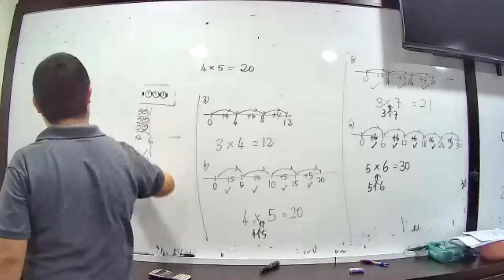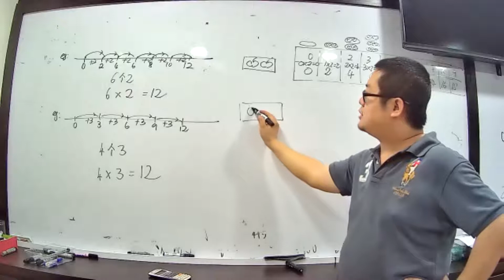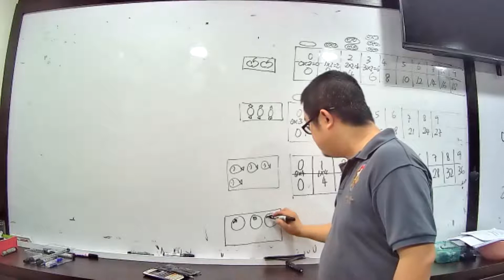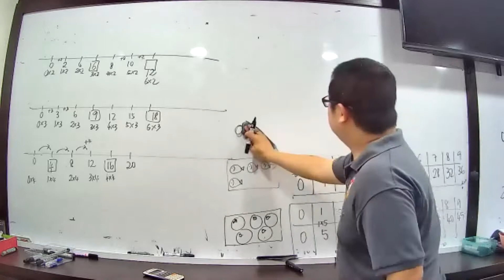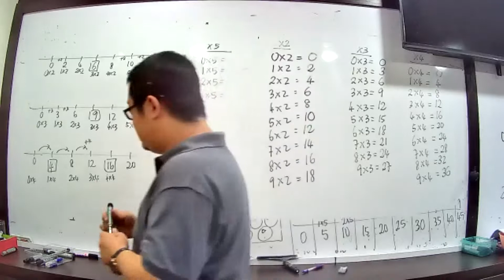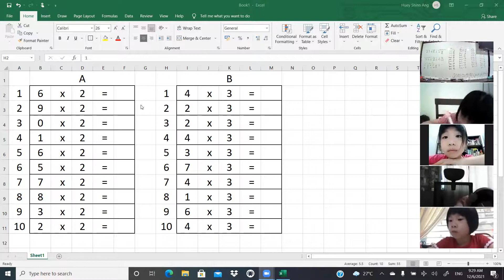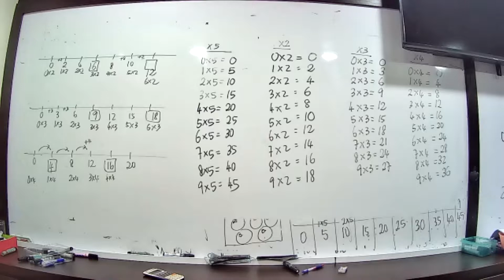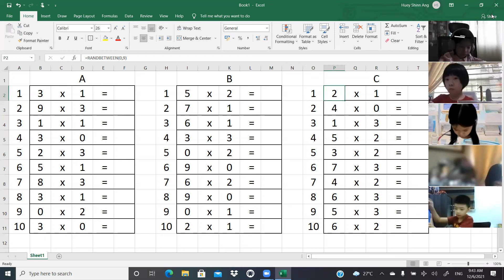STANDARD 2 MULTIPLE PART 2 12 JUN